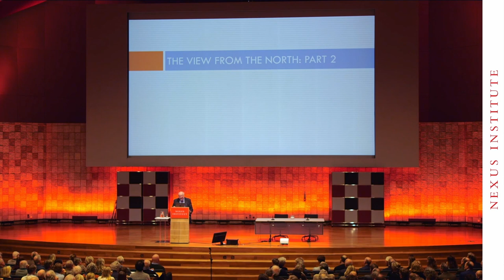Deaths of despair: how capitalism stopped working for Americans without a college degree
Nobel Prize laureate Angus Deaton on ‘What’s the Matter With Capitalism’. Excerpt from the Nexus Lecture 2022.